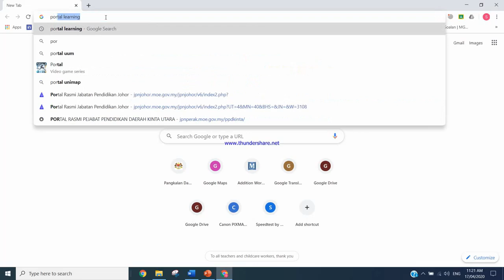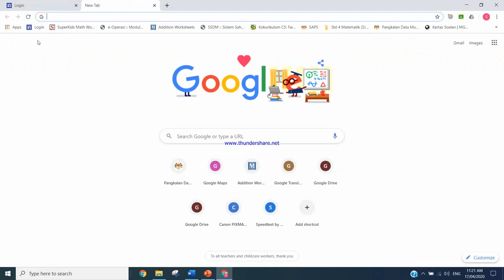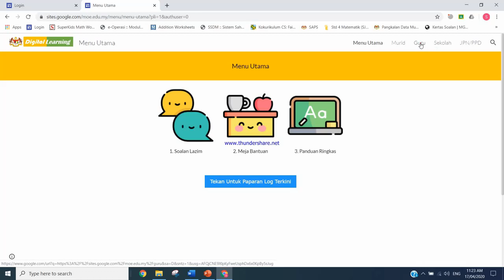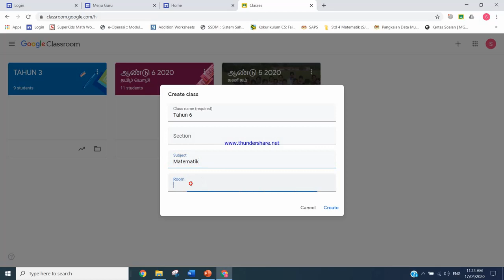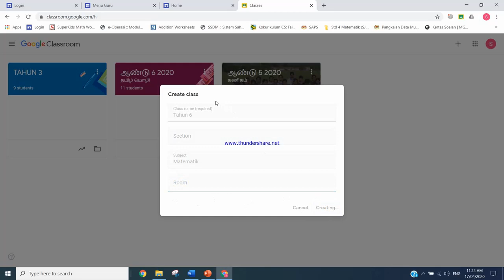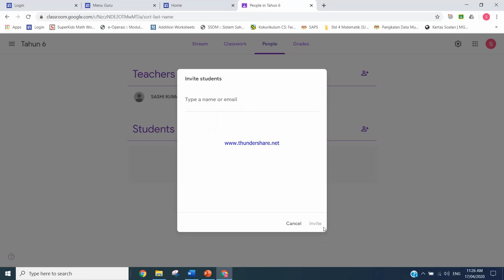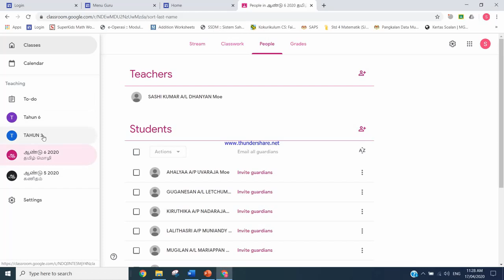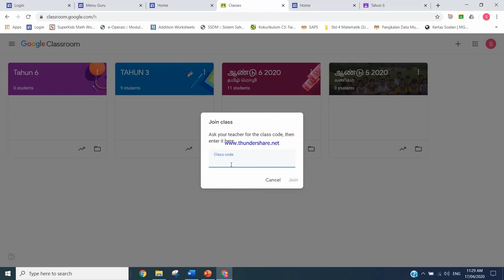Google Classroom - Daftar Kelas Dan Subjek (தமிழில்)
கூகில் வகுப்பறையில், வகுப்பறையையும், பாடத்தையும் பதிவு செய்வது பற்றிய விளக்கம்...